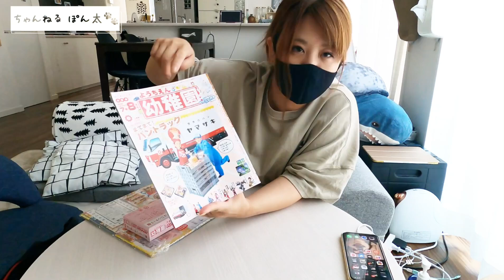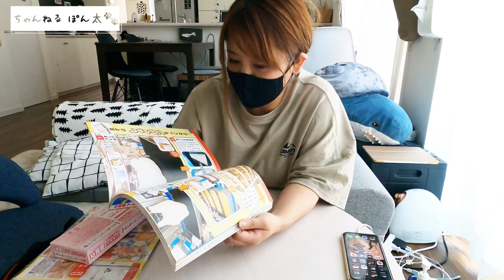【トラック運転手】30秒で積込み完了しないと出発する無茶苦茶なトラック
こんにちは(*˙ᵕ˙ *)
ちゃんねるぽん太くんです✩.*˚

今回は｢幼稚園｣の付録が
面白そうだったので
山崎パンのトラックを作ってみました😆

難易度めちゃくちゃ高いです‪w‪w‪w

こっちも遊びに来てね🌸
（マメな更新中、情報盛モリ😍）
（忘れがち💪）
  (超絶キマグレン投稿𓅜)